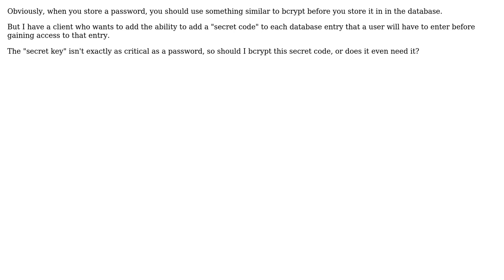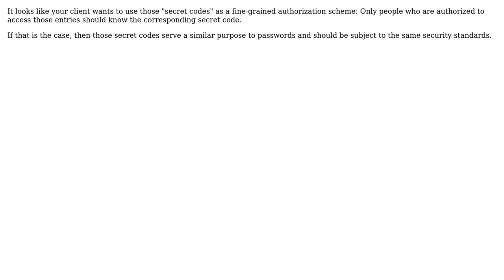Software Engineering: Should a "secret access code" use the same security as a normal password?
With thanks & praise to God, and with thanks to the many people who have made this project possible! | Content (except music & images) licensed under CC BY-SA | Music | Images & others | With thanks to user Peter user Muhambi user Bart van Ingen Schenau and the Stack Exchange Network Trademarks are property of their respective owners. You are responsible for your own actions.